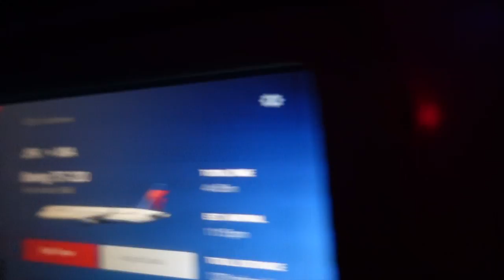Vlog: Last Day Preparing For MIAMI 🌴 (getting my 🐱 waxed, nail salon, boarding the plane)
welcome or welcome back to my channel double c gangggg 💕 todays video im brining yall a vlog ! ill be preparing for my trip to miami YAYYYYY !!! ill be bring you guys along with me to some last minute appointments. i even got my kitty waxed for the first time lol 😅 i hope you guys enjoy this preparation vlog !!
everyone in the video ⬇️
laisha - @laishanyc
hannah - @pprincess_hannah
tima - @badgyal_tima3d
delani - @delanishante

spam acc @chaderoom
main ig @nelltesfaye
riff @doublec